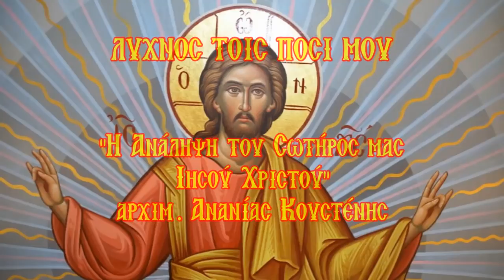ΛΥΧΝΟΣ ΤΟΙΣ ΠΟΣΙ ΜΟΥ Η Ανάληψη του Σωτήρος μας Ιησού Χριστού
ΛΥΧΝΟΣ ΤΟΙΣ ΠΟΣΙ ΜΟΥ Η Ανάληψη του Σωτήρος μας Ιησού Χριστού 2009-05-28
Ομιλία του Πανοσιολογιοτάτου Αρχιμανδρίτη π. Ανανία Κουστένη
Εκπομπή του Ραδιοφωνικού Σταθμού της Εκκλησίας της Ελλάδος

Ο Αρχιμανδρίτης Ανανίας Κουστένης είναι μια πνευματική μορφή του Ελληνισμού και της Ορθοδοξίας. Γεννήθηκε το έτος 1945 στην Δημητσάνα Αρκαδίας και ακολούθησε τον δρόμο του μοναχισμού, για να δοθεί στον Θεό και τον άνθρωπο. Έλαβε ανθρωπιστική παιδεία με σπουδές στην Θεολογία και την Βυζαντινή Φιλολογία του Πανεπιστημίου Αθηνών, αξιοποιώντας τις γνώσεις του στην υπηρεσία των ανθρώπων. Έχει μεταφράσει τον Ρωμανό τον Μελωδό και η πνευματική του δραστηριότητα είναι ανεξάντλητη. Ο λόγος του είναι ένας λόγος τιμής και αρχοντιάς, θαλπωρής και παραμυθίας, ελπίδας και χάριτος. Είναι ένας λόγος που εμπνέει και ενθουσιάζει, που διδάσκει και ξεκουράζει και που ενώνει τον Θεό με τον άνθρωπο. Ο πατήρ Ανανίας Κουστένης, όπως ο Θεοφάνης, μας παίρνει απαλά από το χεράκι και μας υψώνει πνευματικά και ψυχικά, φέρνοντας στην καρδιά το φως και την δροσιά της άνοιξης. Είναι η λεβέντικη και συνάμα ταπεινή ελληνική ψυχή με την αστείρευτη καλοσύνη και την αφειδώλευτη αγάπη.